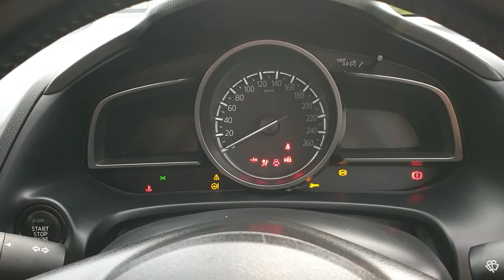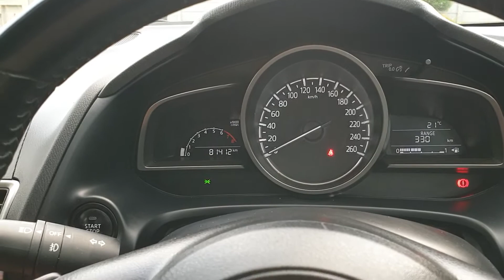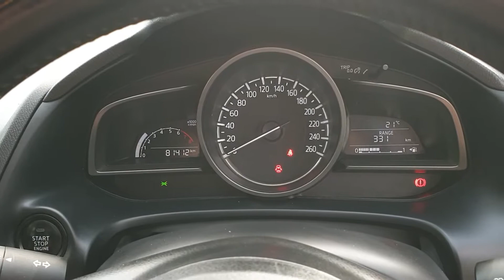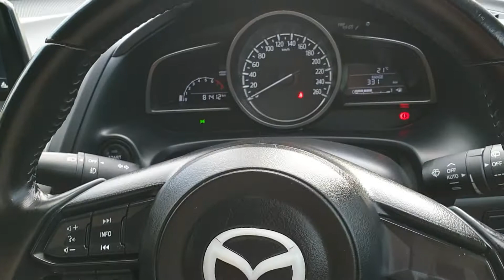2017 Mazda 3 1.6 Dynamic Tour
Mazdas 3 is an amazing car and has upheld Mazda's incredible reputation for reliable, good looking family vehicles.

Sale video